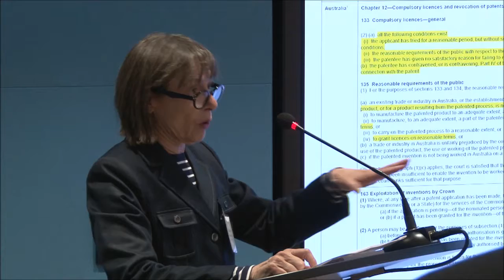Feb. 24, 2017 Compulsory Licensing Workshop - Closing Panel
This panel discussion  at KEI's Feb. 24, 2017 workshop on compulsory licensing in the United States featured closing remarks, a discussion, and a Q&A, with the following panelists:

Manon Ress, member, Union for Affordable Cancer Treatment (UACT)
Shanna Devine, Lobbyist, Public Citizen
Aaron S. Kesselheim, Associate Professor of Medicine, Harvard Medical School, and head of Program On Regulation, Therapeutics, And Law (PORTAL), Brigham and Women's Hospital
Amy Kapczynski, Professor of Law, Yale Law School
Rachel Sachs, Assistant Professor, Washington University in St. Louis School of Law
Frederick M. Abbott, Edward Balll Eminent Scholar Professor of International Law, Florida State University College of Law
James Love, Director, KEI
Alex Lawson, Executive Director, Social Security Works